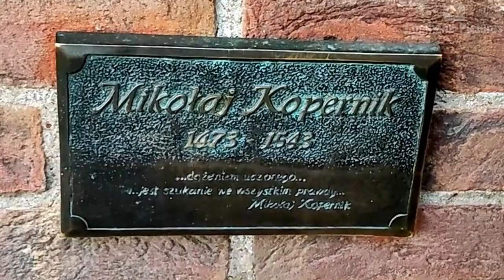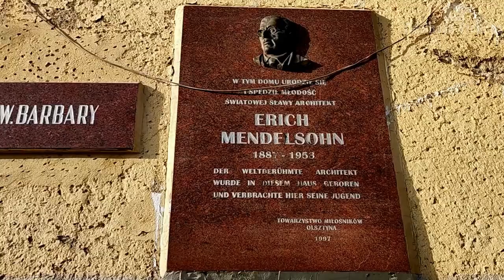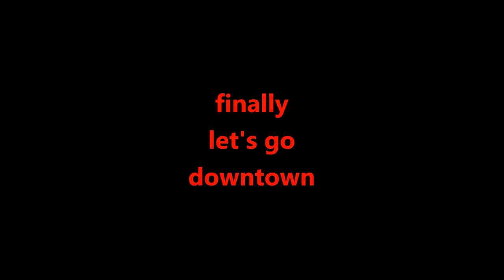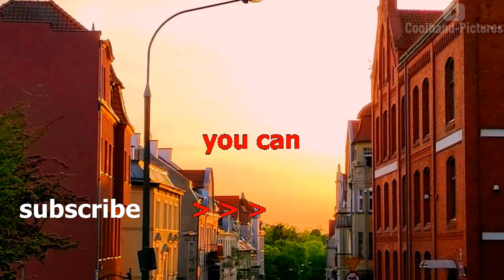My visit to the lovely Olsztyn in Masuria northeast Poland the former Allenstein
My visit to Olsztyn Masuria in the northeast of Poland the former German town of Allenstein

an absolutely lovely place to go

watch
0:00 the castle (residence of Nicolaus Copernicus 1520)
1:47 the oldtown (the birthplace of Erich Mendelsohn)
4:03 the beautiful parks
6:14 impressive churches
7:53 and downtown at the end

earth animation with
Google Earth Studo